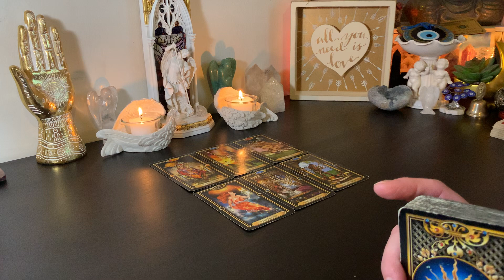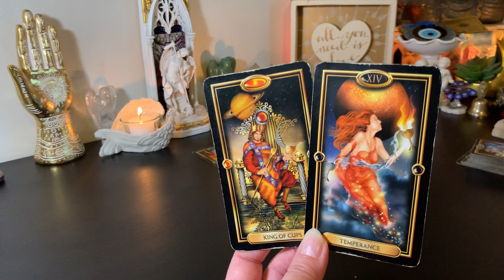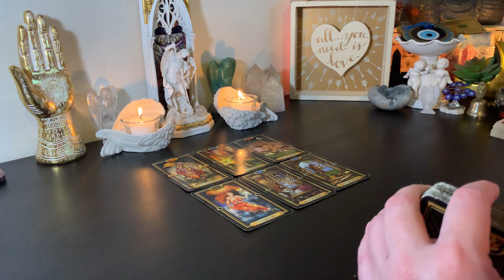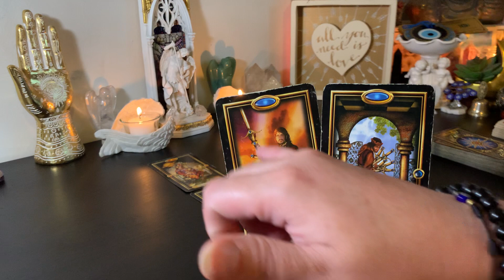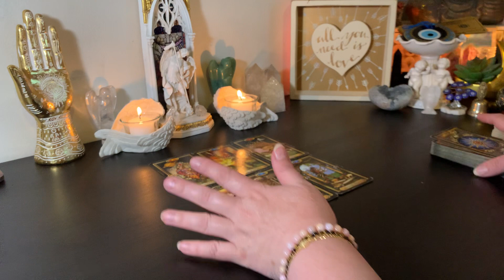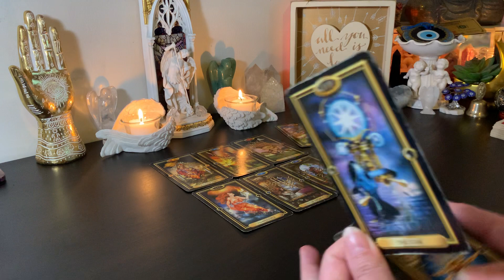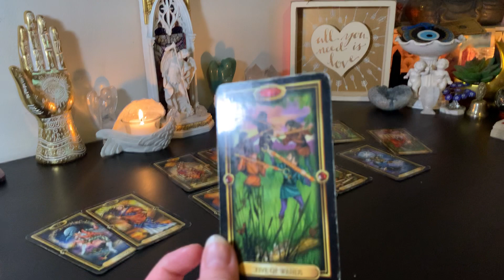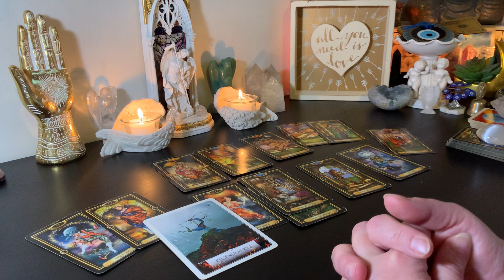♋️ Cancer ALCHEMY✨ You Are the Magician!🪄 Rise Above 🌟 February 2024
Cancer Welcome to Your February 2024 Tarot Reading.